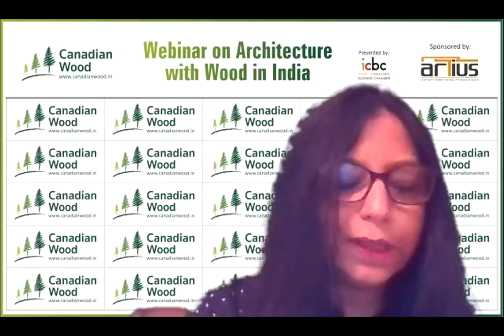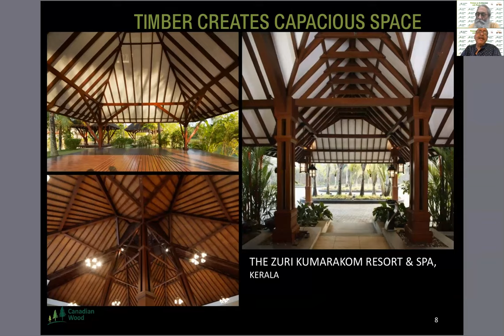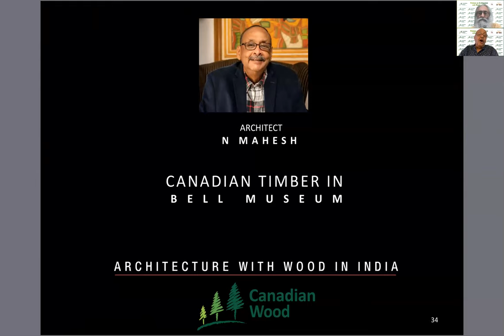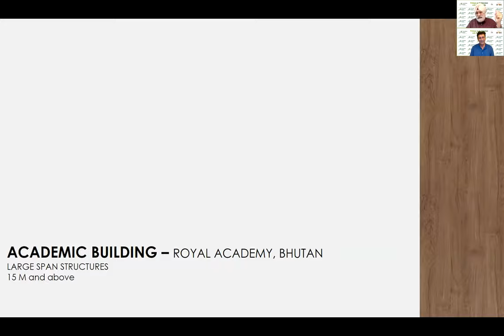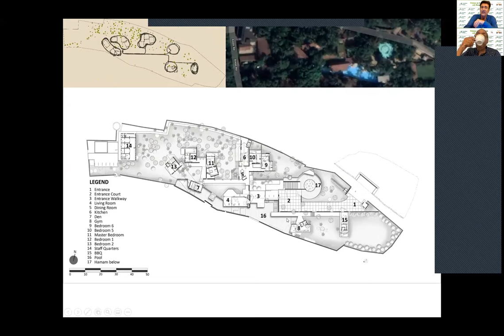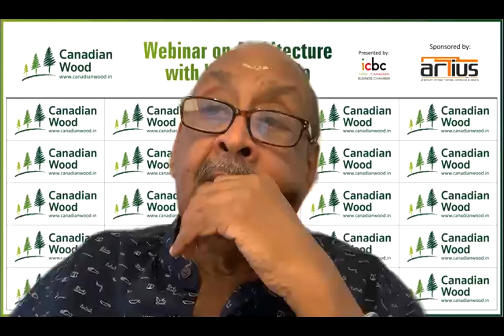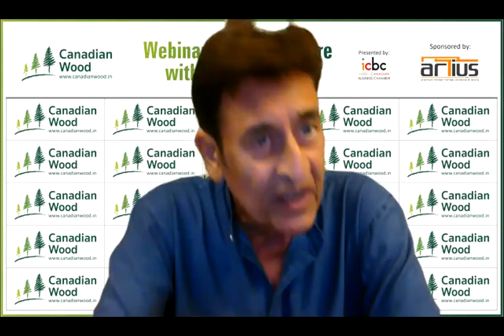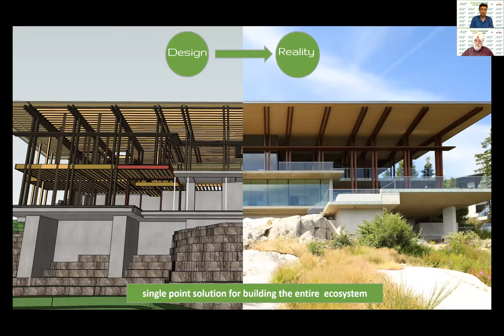Architecture with Wood in India (ICBC Presents a Canadian Wood Webinar Sponsored by Artius)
A panel discussion between
Architect N Mahesh
Architect Gurpreet Singh
and
Architect Kamal Malik.
Moderated by Professor Gurdev Singh